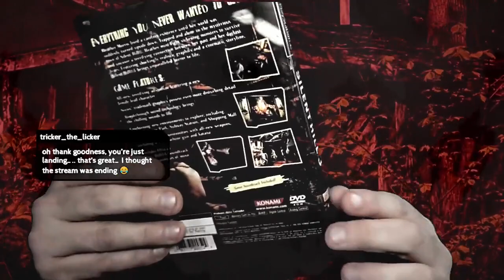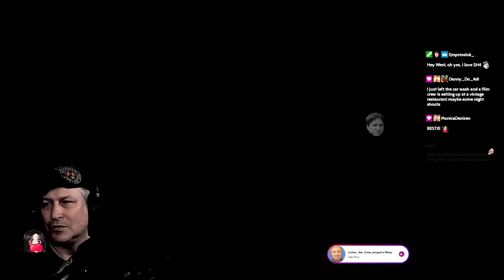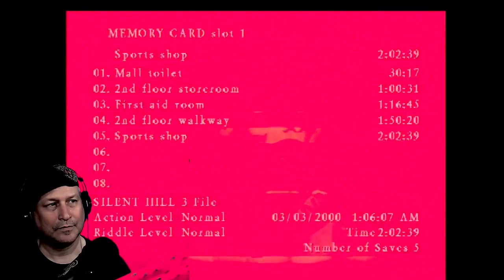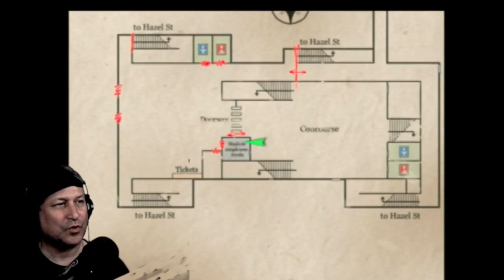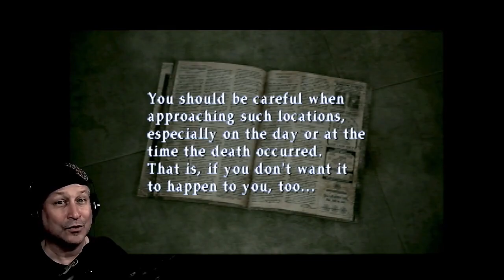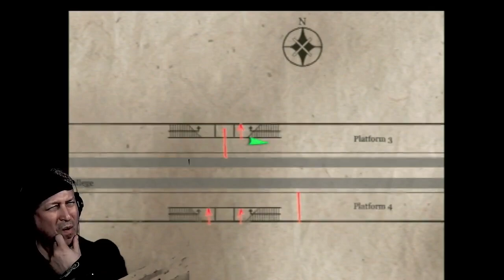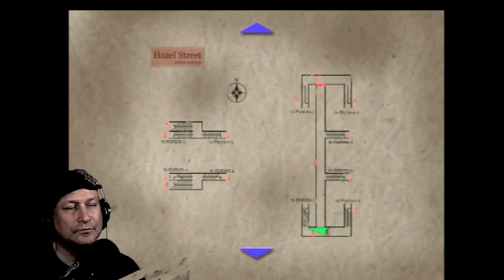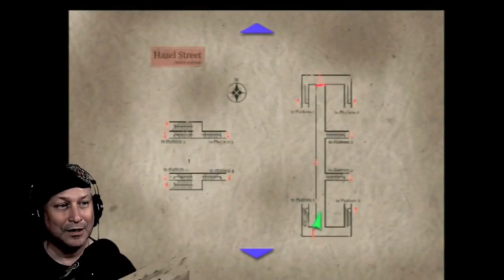MY SILENT HILL 3 - First Playthrough Part 1 - VOD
Hi everyone,

I will be putting my Silent Hill 3 VOD's here for those that missed it and want to catch a casual stream of my first playthrough.
This game had impressive art direction for a PS2 game.
Dripping with atmosphere and fairly amazing sound design, except for some of the monsters.. like that flying mechanical one.. my poor ears.
Enjoy my first playthrough and I hope you have a great day!
Please give the channel a follow and the video a Like!

Evan
(Brad)